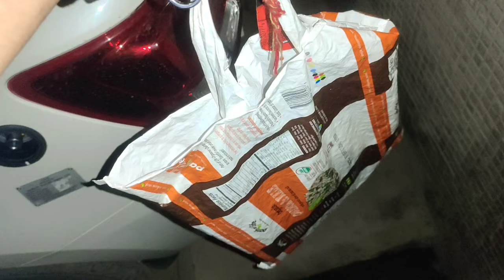Tut Gaya 🥺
"Join me on my daily adventures as I navigate life, try new experiences, and share my journey with you! From fun outings to meaningful moments, this vlog will give you a glimpse into my world and the things that matter most to me. Let's make every day an adventure together!"

Vlog
Vlogs
Vlogging
Vlogger
Family vlog
Funny vlog
Blogs
Daily vlogs
Content creator
Creator
Daily family vlogs
Daily funny vlogs
Content
Daily content
Blogger
Funny video
Praful vlogs
Praful
Comedy video
Comedy vlog
Exploring